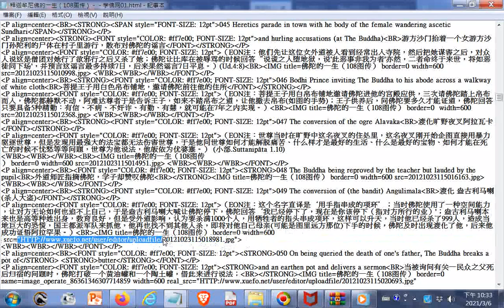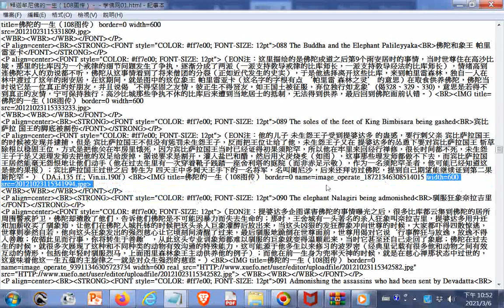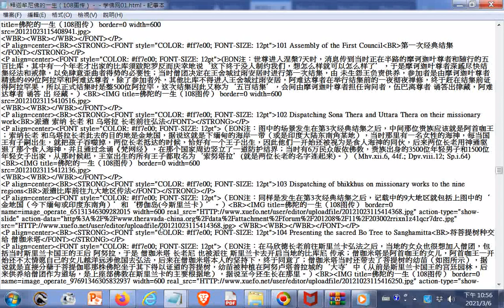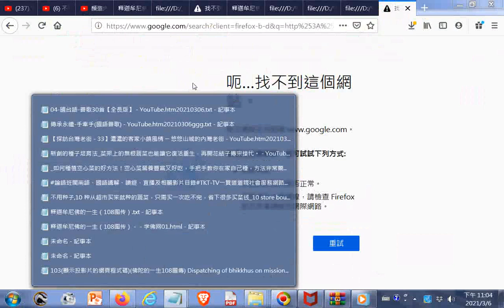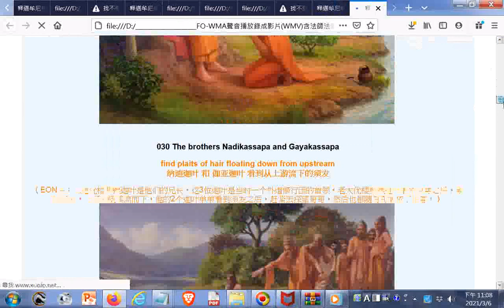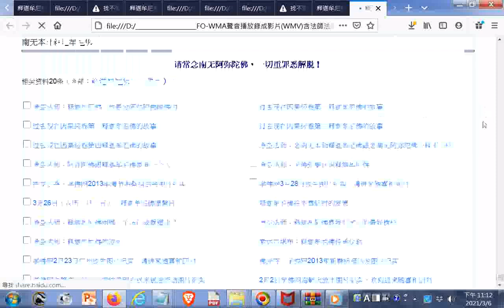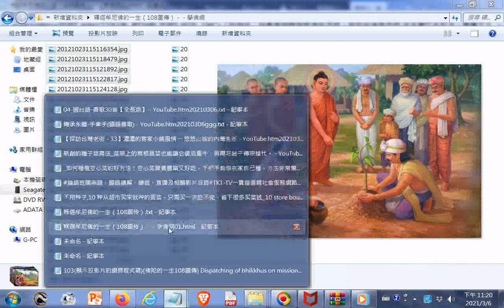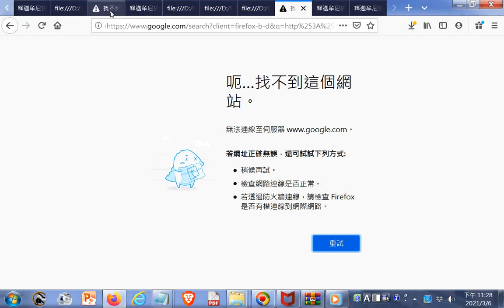處理無法顯示圖片或投影片的網頁程式碼的操作過程，例子是一释迦牟尼佛的一生（108图传）－－学佛网01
閩南語讀經影片合輯